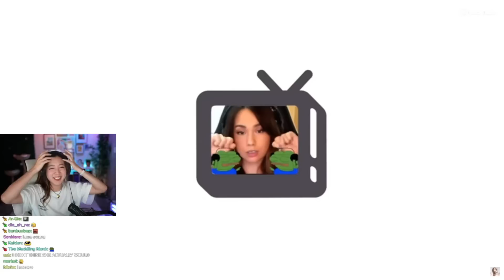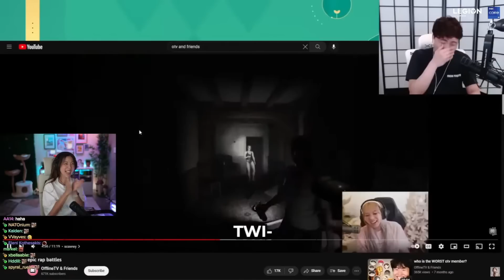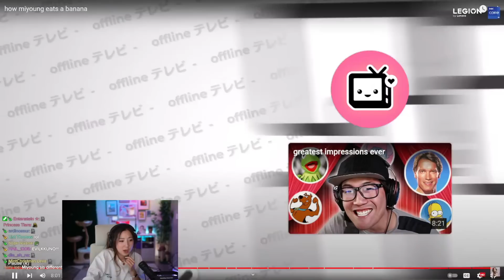FUSLIE REACTS TO HOW MIYOUNG EATS A BANANA!